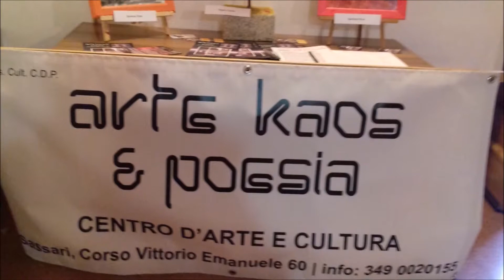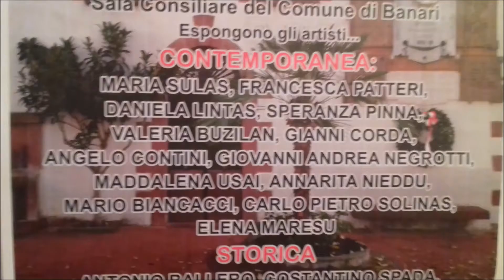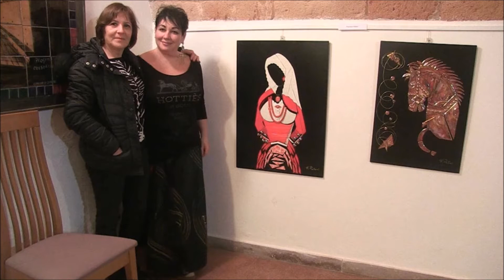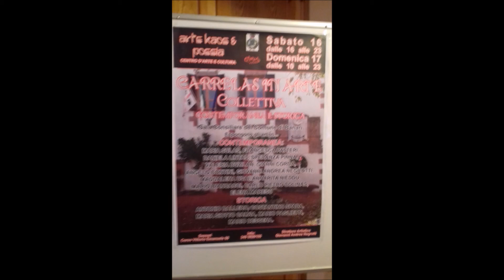Tutto banari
arte kaos e poesia